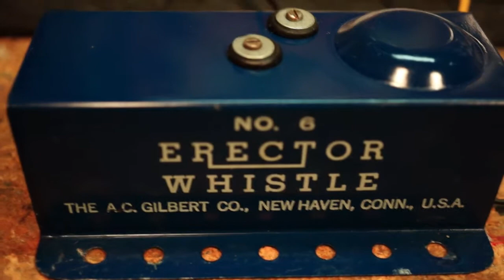Erector #6 Whistle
This is an Erector whistle from the 1950's